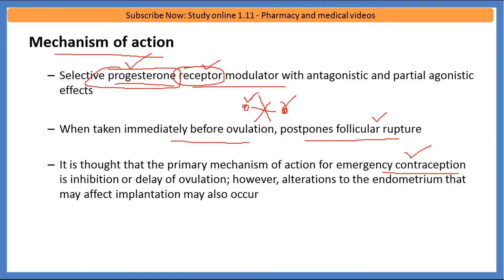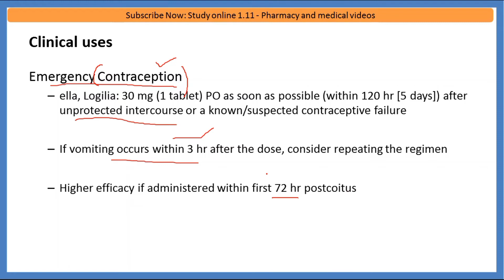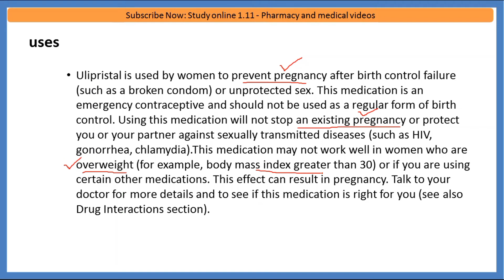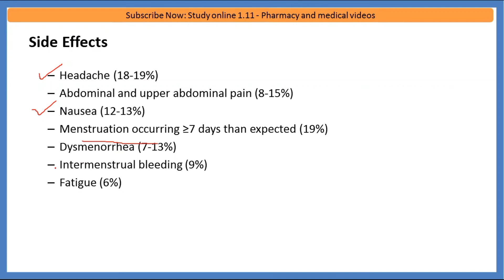Uliprestal acetate tablets 5mg in hindi | mechanism of action | Ulipristal tablet uses in hindi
Uliprestal acetate tablets 5mg in hindi | mechanism of action | Ulipristal tablet uses in hindi @studyonline1.11

ulipristal is hormonal tablet. ulipristal tablet is used to treat several diseases related to female genitals which are discussed in this video. ulipristal tablet full name is ulipristal acetate tablet 5mg.
ulipristal tablet brand name are
1. Femipristal tablet
2. Elata tablet
3. Neopristal tablet
4. Goefibro u tablet
ulipristal acetate tablets 5mg in hindi,

this video contains information about  Uliprestal acetate tablets 5mg in hindi | Ulipristal tablet uses in hindi including
1. what is ulipristal?
2. ulipristal tablet strength
3. ulipristal acetate mechanism of action
4. ulipristal acetate tablet 5mg in hindi | ulipristal tablet uses in hindi
5. ulipristal acetate tablet 5mg side effects
6. ulipristal acetate tablet 5 mg dosage